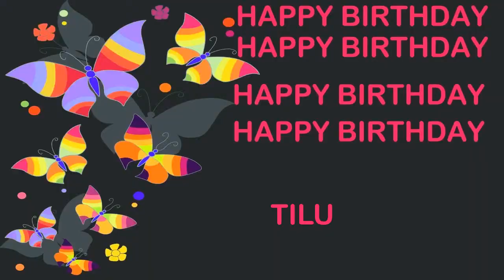Tilu Birthday Postcards & Postales